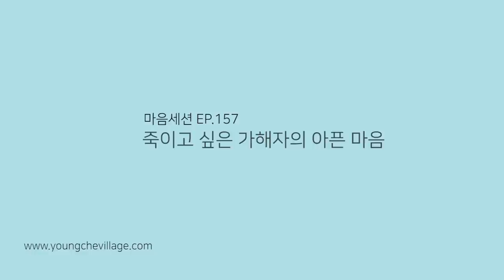[마음세션 EP.157] 죽이고 싶은 가해자의 아픈 마음